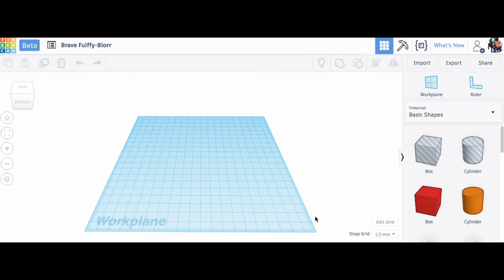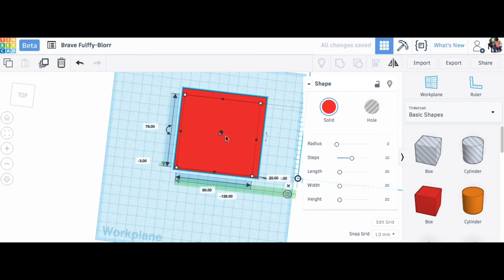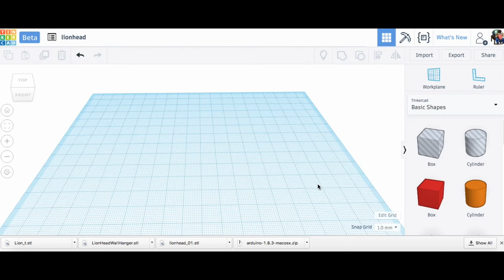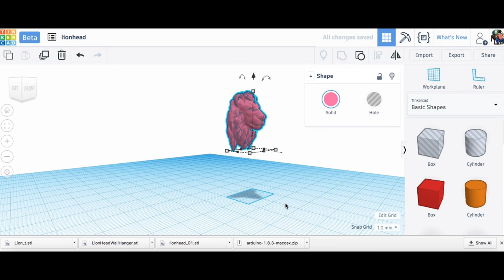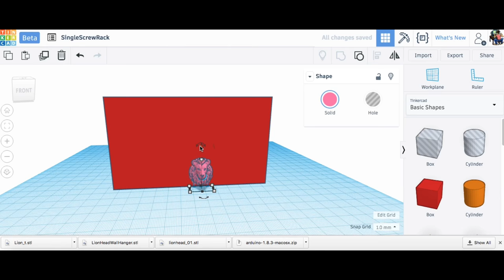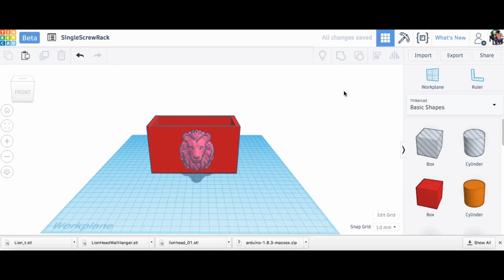Tinkercad Tips and Tricks #6 - Importing SVG and STL files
Chuck shows you a few more Tips and Tricks for using Tinkercad. This time he shows you the import feature so you can load 2D SVG files and modify them and load 3D STL files and make changes. Then he even adds a few more related tricks in this episode of Tinkercad Tips & Tricks.

Chuck's Arduino Book:

Free Filament Friday Sticker
Send Self Addressed Stamped Envelope to:
Electronic Products
P.O.Box 251